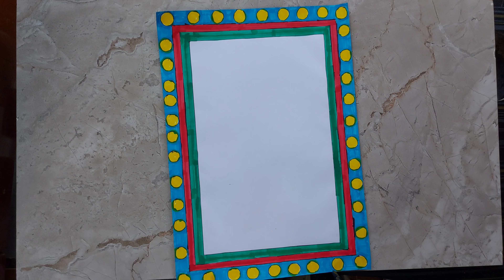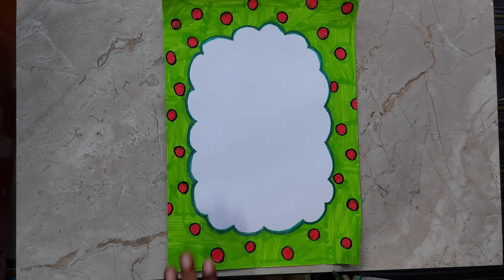25 border design ideas for schools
~ CRAFTS MANIA ♡